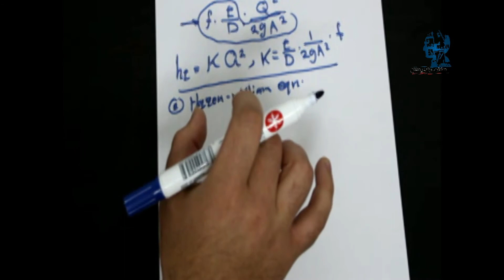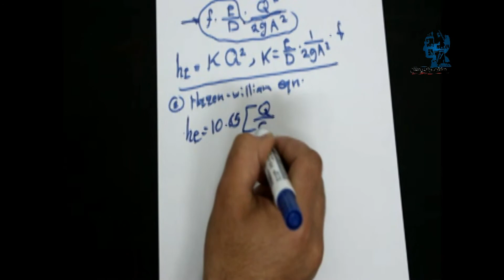الهندسة الصحية 1 ( م.عربي مبدع ) pipe network 1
مشروع -:: م.عربي مبدع ::-
لماذا هذه المشروع !
هذا المشروع هو بداية لحركة ترجمة علميّة ، تهدف لصناعة م.عربي مبدع يستطيع أن يُقدّم لأوطانه الشيئ الجديد والعجيب
‫#‏نبني_الأمة_ بسواعدنا ^_^